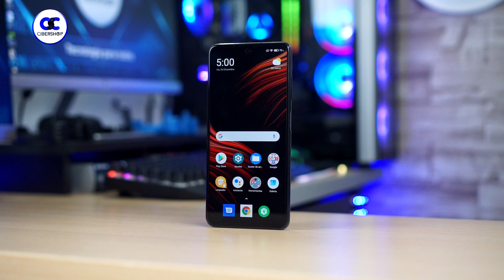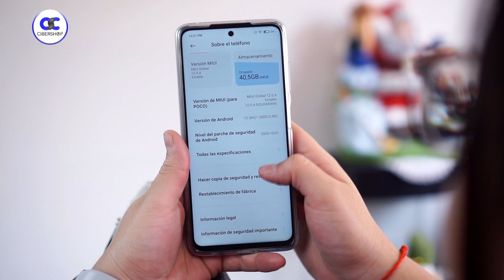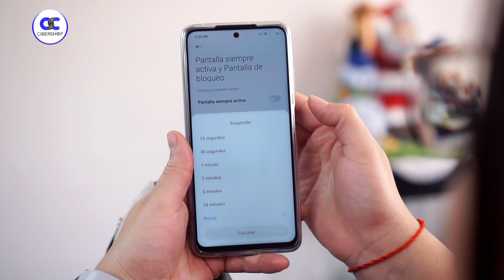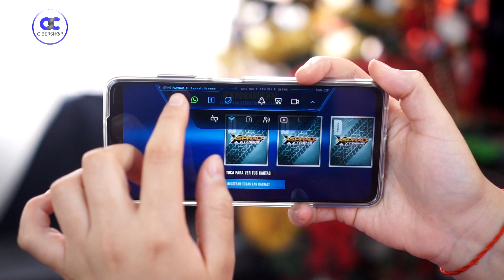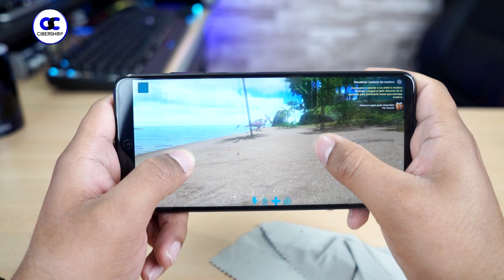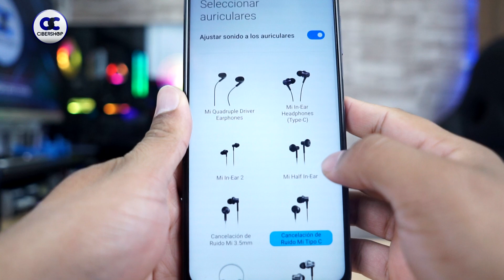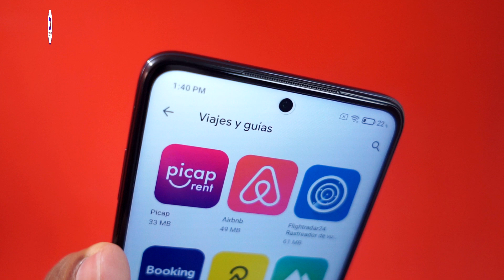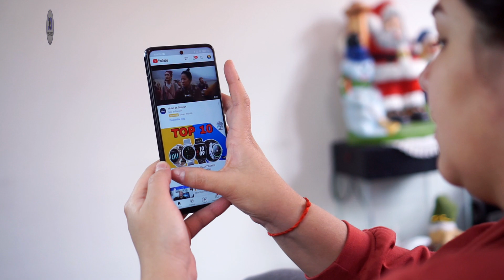🔥Por POCO el MEJOR celular BUENO, BONITO Y BARATO !! ¿calidad-precio? 🤔// Review Poco X3 NFC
GRACIAS!!

¿Publicidad? ¿Negocios? Escribeme